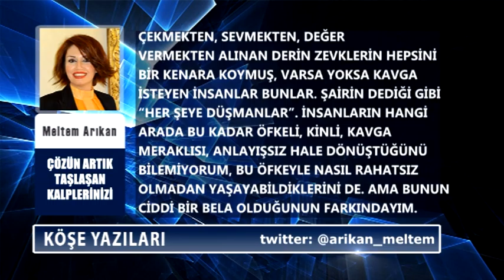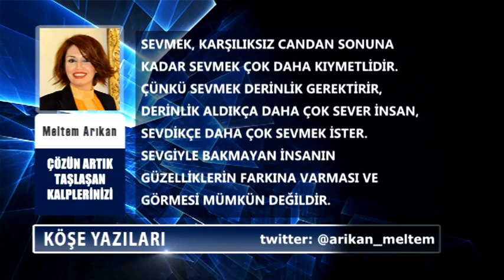Meltem Arıkan - Çözün Artık Taşlaşan Kalplerinizi